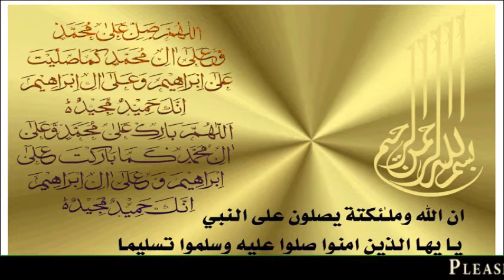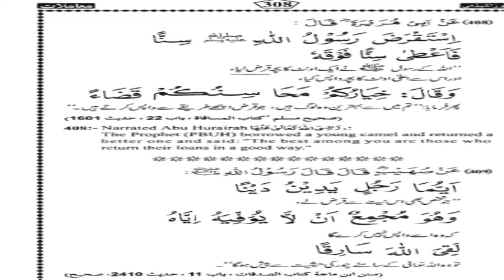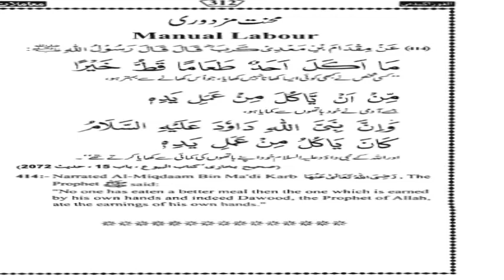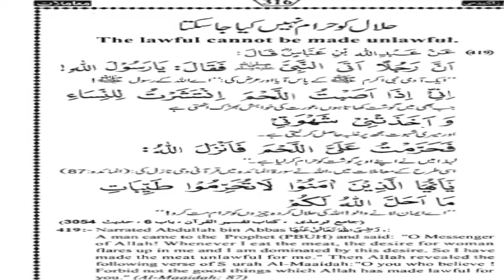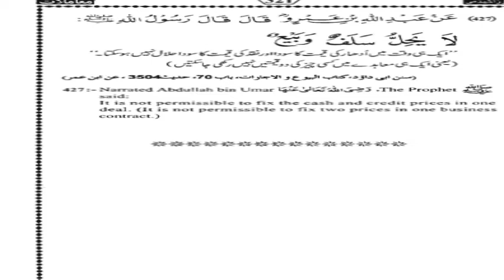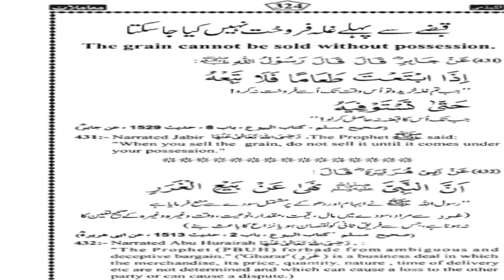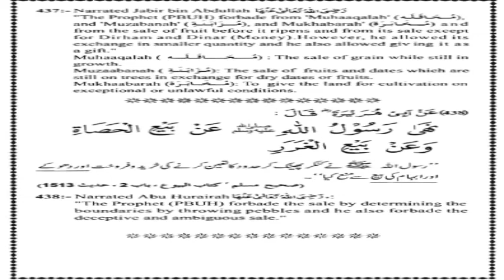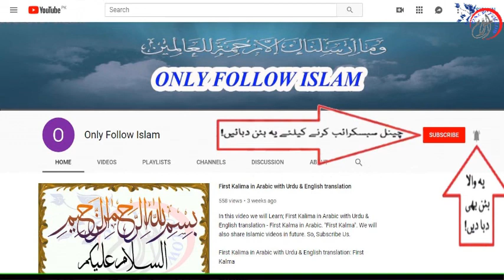13 - Maarif e Nabvi !! معارف نبوی ﷺ !! part -13 to 16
1 - || " Muslims Tubes " ||

2 - || " Aao Quran Seekhain or Sikhaye " ||

13 - Maarif e Nabvi !! معارف نبوی ﷺ !! part -13 to 16
Book Title , !! Maarif e Nabvi s.a.w !!
Compiled by , Khalil ur Rehman Chishti.